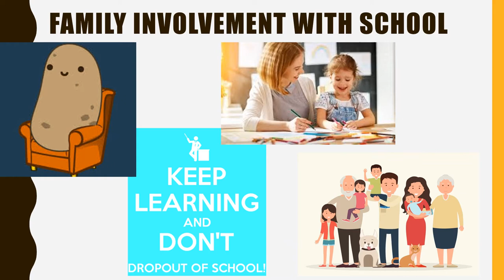Mandy's Pecha Kucha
This is about my Education. When I presented this to my Education class I was about to cry. I felt a little emotional towards the end of this presentation.